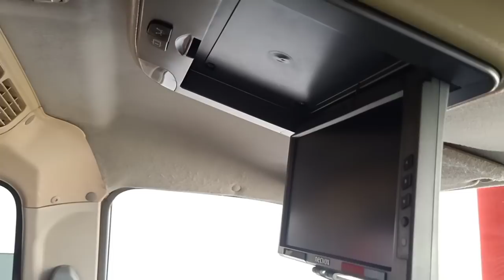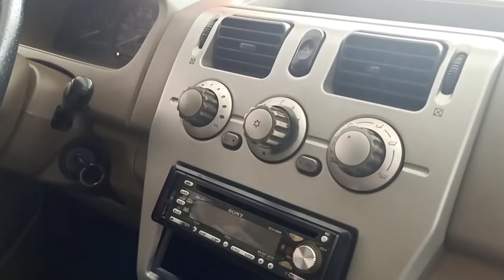Bao giá cụ thể từng mẫu xe đẹp giá rẻ đến tay người tiêu dùng 0961408726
Trần anh ôtô đẳng cấp xe Việt